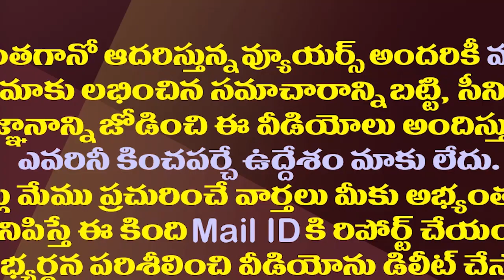ఏపీ తెలంగాణ అసెంబ్లీ సీట్ల పెంపు.. కేంద్రం ఈసీలకు నోటీసులు| Assembly Seats Increase In AP Telangana